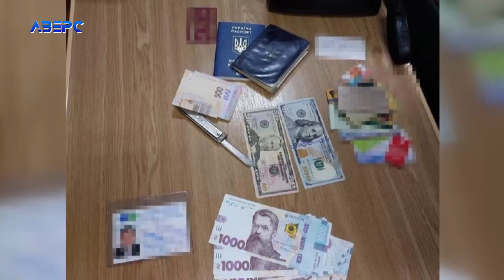На Волині на хабарі затримали держінспектора обласної податкової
На Волині на хабарі затримали держінспектора обласної податкової. У Державному бюро розслідувань повідомляють, що посадовець разом з колегою організували корупційну схему. Останні штучно створювали умови, які блокували роботу бізнесу. «Палки в колеса» ділки не соромилися вставляти навіть тим підприємствам, які працюють на оборону країни. Зокрема, певні операції компаній посадовці обласної податкової необгрунтовано відносили до ризикових. Такі дії не дозволяли підприємцям вчасно реєструвати податкові накладні, а це, відповідно, тягне за собою блокування роботи підприємства. Усі «перешкоди» зникали, коли бізнесмени погоджувалися платити «відкат». Такса для підприємств області, у тому числі й тим, що працюють на підвищення обороноздатності країни, становила 85 тисяч гривень. Напередодні правоохоронці затримали державного інспектора обласного управління податкової служби Волині. У той момент посадовець якраз отримував черговий транш хабаря – 1,5 тисячі доларів США. Раніше він отримав першу частину коштів, які мав передати одному з керівників управління. Готується повідомлення про підозру.